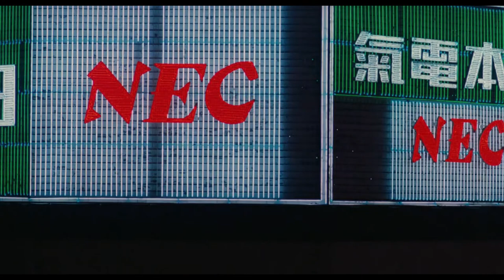Favourite Shots from Taipei Story (1985)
Edward Yangs early masterpiece from 1985, Taipei story. Starring Chin Tsai who was Edwards wife at the time and acclaimed director Hou Hsaio-Hsien. One of the best cinematic time capsules of 1980s Taipei.